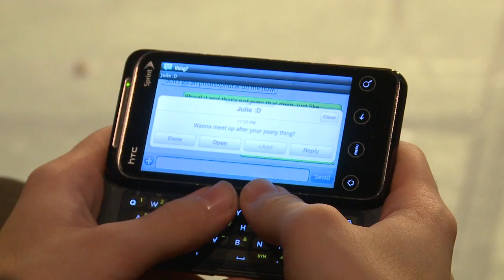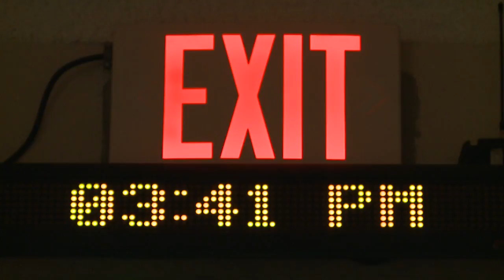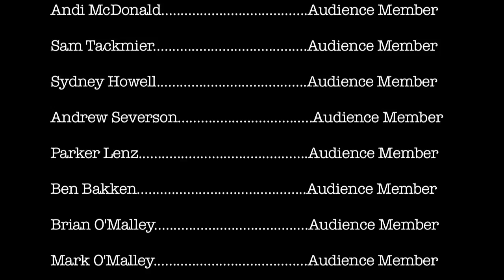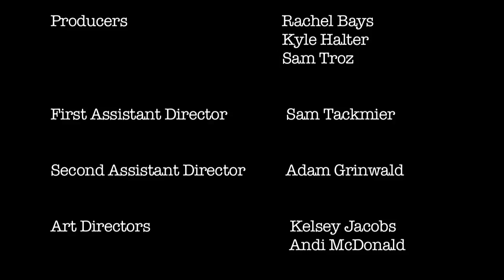"Retrograde Motion"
Produced by Film Society
University of Wisconsin Oshkosh

Crew:  Kyle Kohl, Dan Gartzke, Justin Wegner, Rachel Bays, Kyle Halter, Sam Troz, Sam Tackmier, Adam Grinwald, Kelsey Jacobs, Andi McDonald, Charlie Moe, Luke Iverson, Andrew Severson, Hanna Black, Matt Brandis, Sydney Howell, Taylor Berglund, Noah Savoie, Alden Frautschy, Parker Lenz

Cast: Logan McDaniel, Mikaela Higgins, Walter Blakey, Matthew Scales, Maddie Braun, Hanna Black, Andi McDonald, Sam Tackmier, Sydney Howell, Andrew Severson, Parker Lenz, Ben Bakken, Brian O'Malley, Mark O'Malley

Written by Taylor Berglund

Special Thanks: Claire Armstrong, Polito's Pizza, William Kerkhof, Keith Kintner, Doug Heil, Parker & Parker Photography